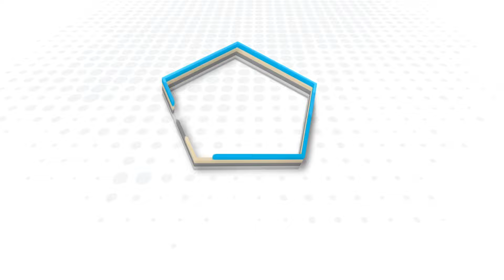আলিম ১ম বর্ষের শিক্ষার্থীদের নবীন বরণ-২০২৪ | সেক্রেটারি জেনারেল জাহিদুল ইসলাম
তা'মীরুল মিল্লাত কামিল মাদরাসার আলিম ১ম বর্ষের শিক্ষার্থীদের নবীন বরণ-২০২৪ এর প্রধান আলোচক হিসেবে আলোচনা করেন বাংলাদেশ ইসলামী ছাত্রশিবিরের সেক্রেটারি জেনারেল জাহিদুল ইসলাম।